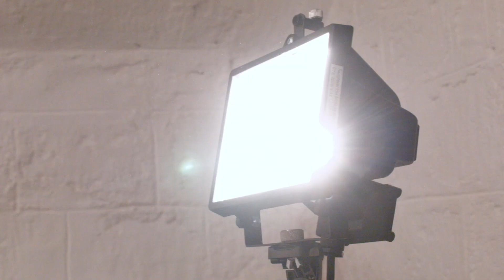INSIDE by Institut Artline - Jérôme, apprenant en Prépa Design & Digital (MANAA) en ligne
Crée en 2013, l’Institut Artline est une école en ligne qui permet aux passionnés de devenir des professionnels de la création numérique, en réalisant leur projet personnel. À travers son approche pédagogique en ligne innovante et exclusive, l’école propose des formations professionnalisantes et diplômantes avec un accompagnement des étudiants de haut niveau.